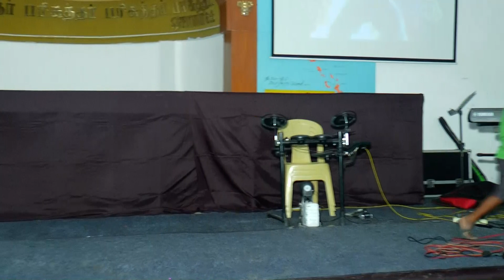Shiloh Church Sunday School Christmas 2018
ShilohChurch ChristmasProgram Christmas Program by Shiloh Church Tamil Sunday School Kids and Teens 2018